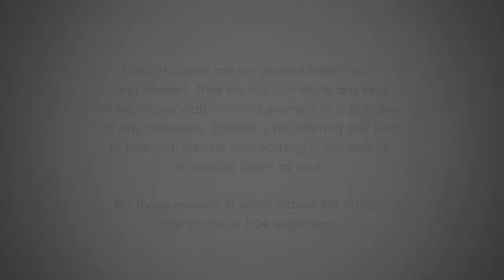Stobart (STOB) H1 results overview, November 2018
Stobart Group (STOB) H1 results overview, November 2018 with Warwick Brady, CEO

Stobart Group Limited is engaged in infrastructure and support service businesses operating in the biomass energy, aviation and railway maintenance sectors, as well as has investments in a national property and logistics portfolio. Its segments are Energy, Aviation, Rail, Infrastructure and Investments. The Stobart Energy segment specializes in supply of sustainable biomass for the generation of renewable energy. The Stobart Aviation segment specializes in operation of commercial airports and includes a joint venture investment in an airline. The Stobart Rail segment specializes in delivering internal and external civil engineering development projects including rail network operations. The Stobart Infrastructure segment specializes in management, development and realization of a portfolio of property assets, and investments in energy plants. The Stobart Investments segment holds non-controlling interests in a transport and distribution business and an aircraft leasing business.

Warwick Brady, CEO

Commercial highlights – 00:21
Stobart Aviation – 00:46
Stobart Energy - 02:17
Stobart Rail & Civils - 02:28
Outlook & Summary - 03:22